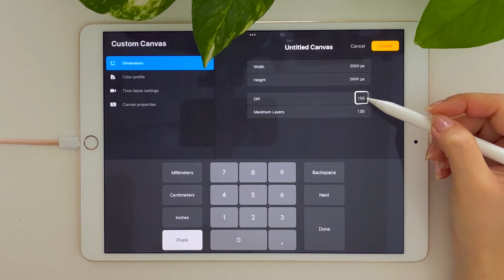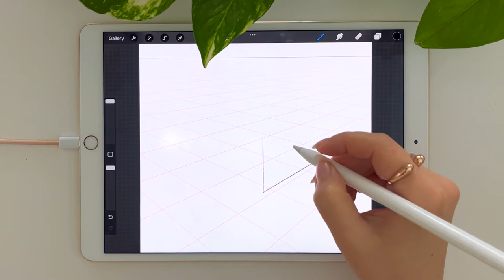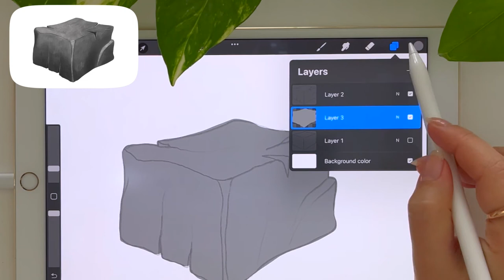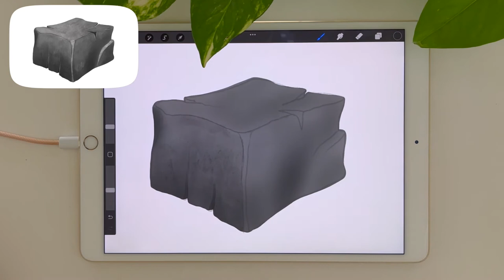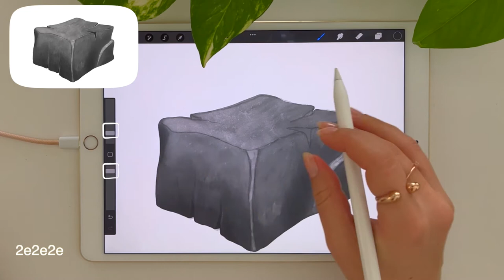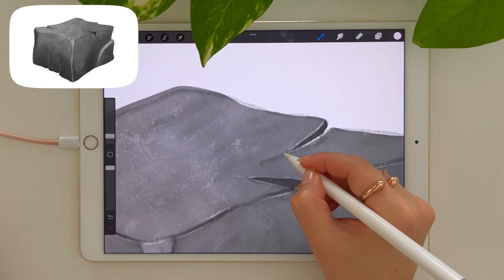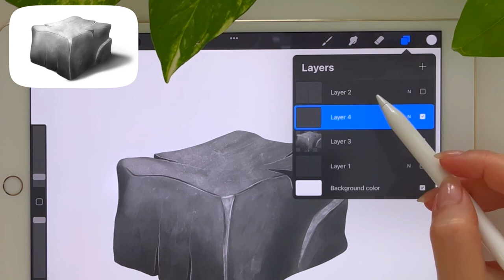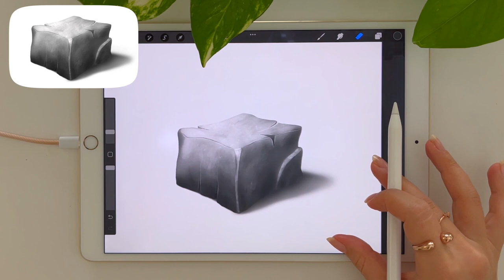Procreate ile Adım Adım Taş Yüzey Çizimi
Uzun bir sürenin ardından yeni videolarla karşınızdayım. Sizin için 5 videoluk bir seri hazırladım. Serinin ilk videosunda  iPad ve Apple Pencil ile Procreate programında tahta yüzey çizimi yaptık. Bu videoda ise taş yüzey çizimi yapacağız. Serinin 3. videosunda ilk iki videodaki teknikleri uygulayarak iki kaçışlı perspektife uygun olarak ev çizimi yapacağız.
Serinin diğer videosunda yeşillik çizimleri yaptıktan sonra son videoda tüm teknikleri uygulayarak bir kompozisyon çalışması yapacağız. Hazırsanız başlayalım!

Kullandığım modeller iPadPro 10.5 ve 1. nesil Apple Pencil